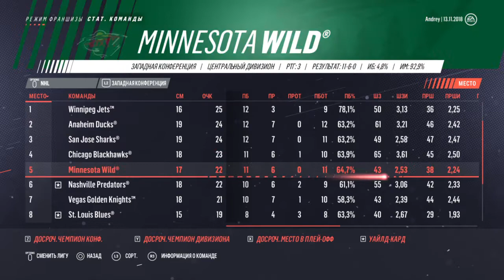NHL™ 19 (PS4) Карьера за Washington Capitals® #24